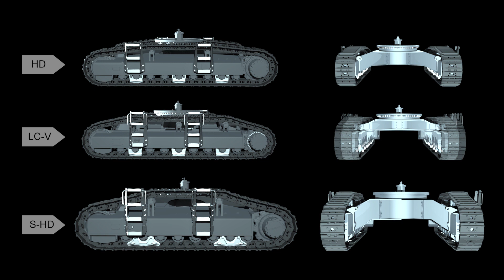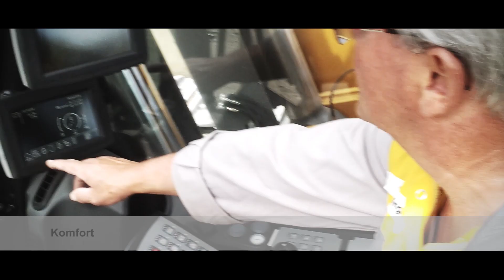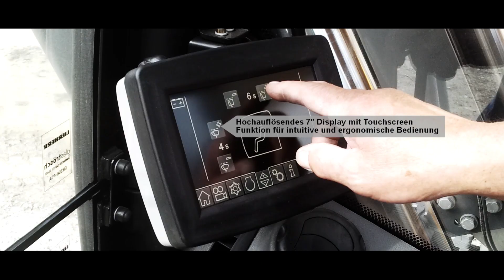Liebherr – Raupenbagger in der Gewinnung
Liebherr-France SAS entwickelt unter anderem Raupenbagger für die Gewinnung mit einem Einsatzgewicht von 45 bis 100 Tonnen.

Vom R 950 SME bis zum R 980 SME, überzeugen die Raupenbagger durch ihre Produktivität und Zuverlässigkeit in den härtesten Einsatzbedingungen.